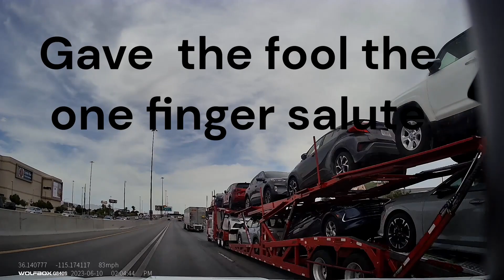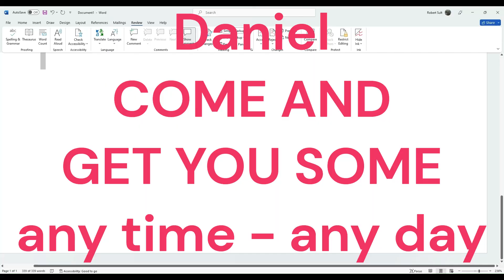coworker daniel 61023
"brake checking" or "brake testing" and is considered reckless driving.
then called me on my cell phone; threatening to FUCK ME UP
all I can say to this fool is
1) Come and get some
2) Feel froggy Jump
3) Learn to drive safely